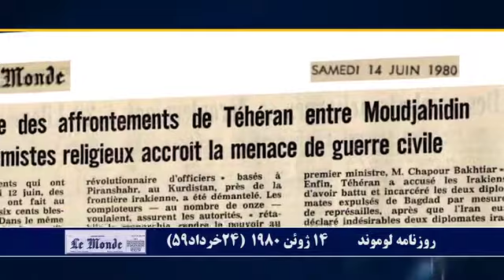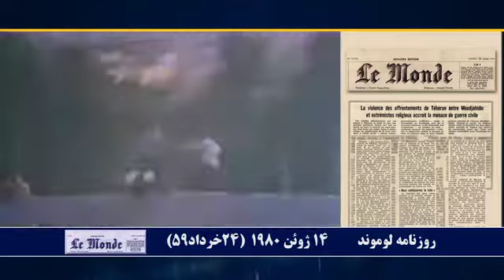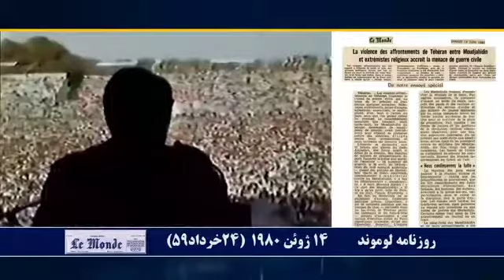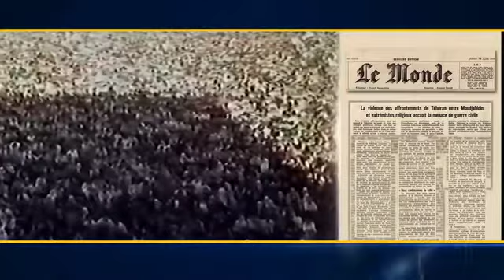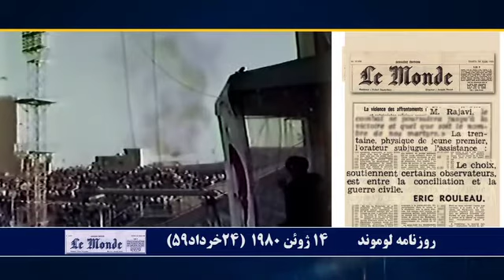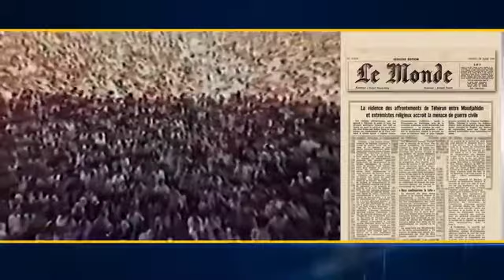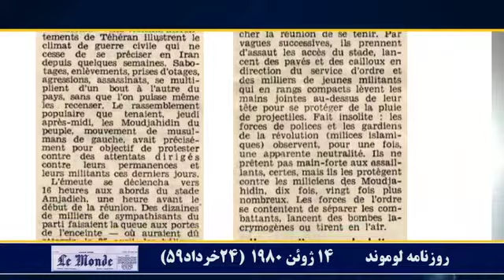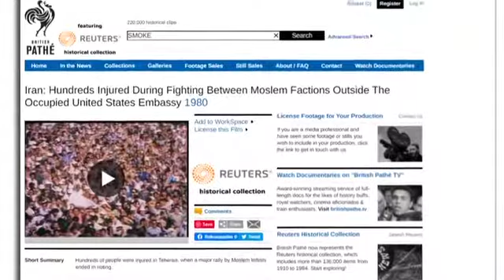كلكسيون تاريخی لوموند در سالگرد سخنرانی چه باید کرد در امجدیه و گزارش از تهران ۲۲خرداد۱۴۰۰ mp4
كلكسيون تاريخی لوموند در سالگرد سخنرانی چه باید کرد در امجدیه و گزارش از تهران  ۲۲خرداد۱۴۰۰